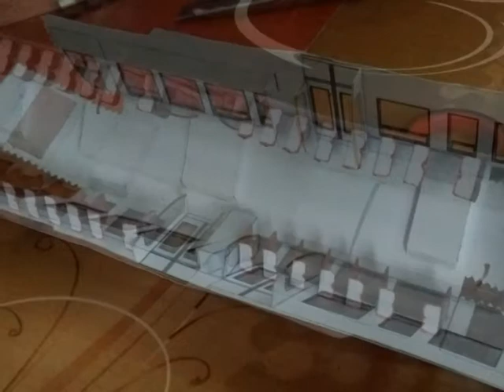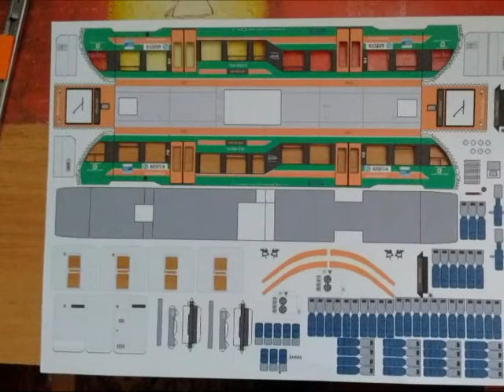Kartonowe Modele Kolejowe Cz 2 Marian Gosik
To moja kolejna część, druga część moich własnoręcznie sklejone modele kartonowe (druk na bloku technicznym A4). Modele na skalę H0 (H zero) 1:87. Modele wykonane od grudnia 2016 do jesieni 2017. Będą też kolejne części filmów z zdjęciami moich modeli. Mam tych zdjęć sporo, a ich będzie ciągle przybywać ;) :D Ciąg dalszy nastąpi niebawem, śledźcie mój kanał marianpkp ;) Pozdrawiam i życzę miłego oglądania ;) Noe pogniewam się o łapki w górę oraz komentarze. ;)